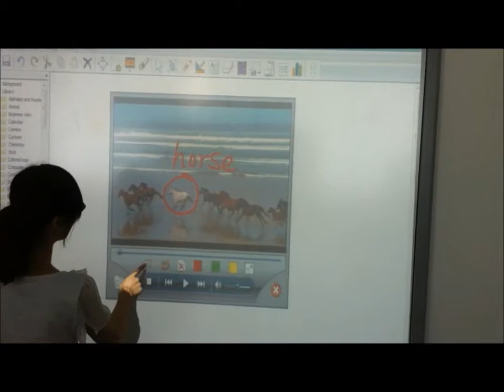Hanshin Interactive Whiteboard - Video Player